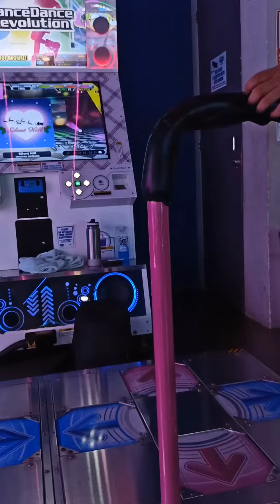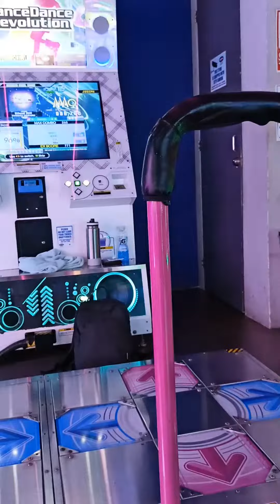DDR A3 | Silent Hill [ESP-10] 999,760 PFC 24p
Silent Hill / THOMAS HOWARD